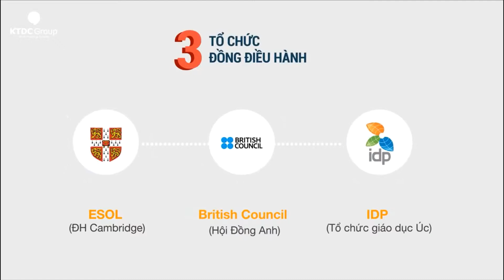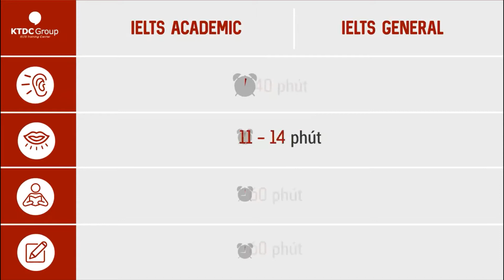Tại sao nên học IELTS? Những điều cần biết về kì thì IELTS - KTDC IELTS Center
TẠI SAO NÊN HỌC IELTS? NHỮNG THÔNG TIN CẦN BIẾT VỀ KÌ THI IELTS

IELTS (Kỳ thi trắc nghiệm Anh ngữ quốc tế)  được sử dụng cho mục đích đánh giá khả năng ngoại ngữ của thí sinh có nhu cầu học tập và làm việc tại các quốc gia mà tiếng Anh là ngôn ngữ giao tiếp chính. Đây là kỳ thi đánh giá cả 4 kỹ năng: Nghe, Nói, Đọc và Viết.

Được công nhận bởi hơn 10,000 tổ chức gồm các trường đại học, tổ chức chuyên môn và cơ quan chính phủ trên toàn thế giới, chứng chỉ IELTS giúp mở ra nhiều cơ hội nghề nghiệp tại các tập đoàn đa quốc gia, du học và định cư tại các nước sử dụng tiếng Anh là ngôn ngữ chính.

Không chỉ đơn thuần luyện thi IELTS, chương trình học IELTS tại KTDC được thiết kế chuyên biệt giúp nâng cao khả năng sử dụng tiếng Anh nói chung và kỹ năng thi IELTS nói riêng. Tất cả các khóa học đều được hướng dẫn bởi đội ngũ 100% giảng viên bản ngữ, trình độ cao, giàu kinh nghiệm giảng dạy IELTS .

TRUNG TÂM ĐÀO TẠO IELTS KTDC GROUP - Trung tâm đào tạo IELTS với đội ngũ 100% giảng viên bản ngữ chuyên môn cao, giàu kinh nghiệm.

Địa chỉ: 9 Mai Thị Lựu, P. Đa Kao, Q.1